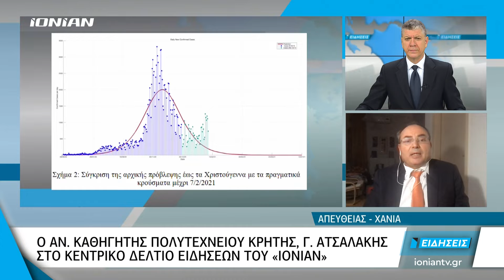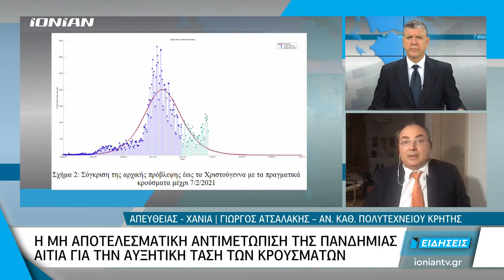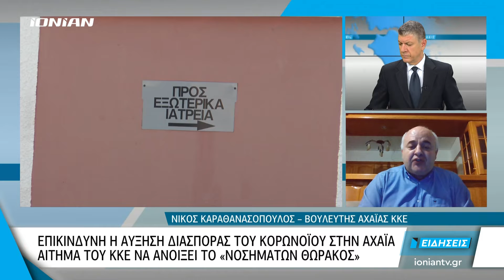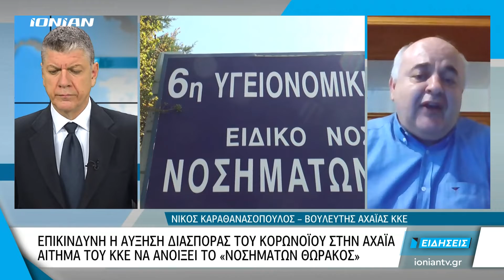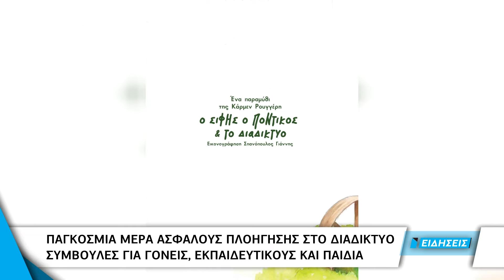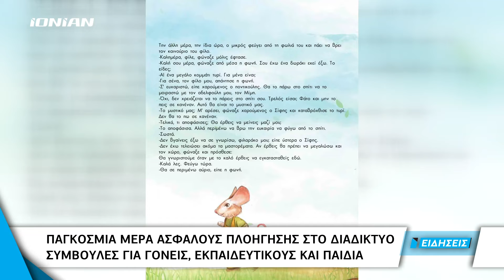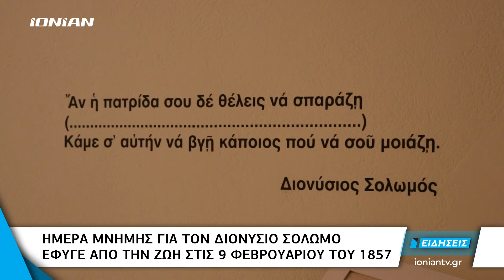Δελτίο Ειδήσεων | 09.02.2021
Δοκιμάζουν τις αντοχές τους τα νοσοκομεία της Πάτρας. Αγώνας από τους υγειονομικούς να μην ξεφύγει ο έλεγχος. Το 90 τοις εκατό αγγίζει η πληρότητα στο Νοσοκομείο του Ρίου. Αυξάνονται οι κλίνες για κορωνοϊό σε Αγ. Ανδρέα και Ρίο. Ο βουλευτής Αχαΐας, του ΚΚΕ, Νίκος Καραθανασόπουλος, σχολίασε την αντιμετώπιση της πανδημίας από την κυβέρνηση. Στο μεταξύ, ο βουλευτής Αρκαδίας του ΚΙΝΑΛ, Οδυσσέας Κωνσταντινόπουλος, μίλησε για τις προτάσεις του κινήματος σχετικά με την αντιμετώπιση τόσο της υγειονομικής όσο και της οικονομικής κρίσης. Ακόμη, ο αναπληρωτής καθηγητής του Πολυτεχνείου Κρήτης, από τα Χανιά, Γιώργος Ατσαλάκης, παρουσίασε τα αποτελέσματα του μοντέλου πρόβλεψης, το οποίο αναφέρει ακόμη και 2.000 κρούσματα την ημέρα, αν δεν ληφθούν μέτρα κι αν δεν τηρήσουν οι πολίτες τα μέτρα. Τέλος, στην Κόρινθο αγνοείται ένας γιατρός με την ανησυχία της οικογένειάς του να είναι στο «κόκκινο».